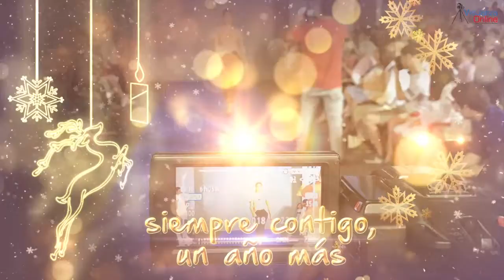Feliz Navidad y próspero 2019